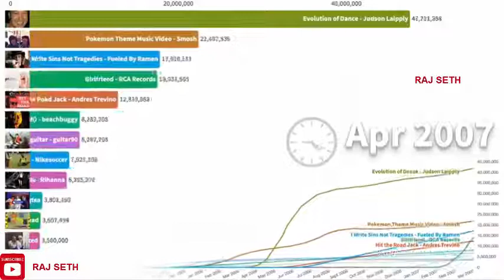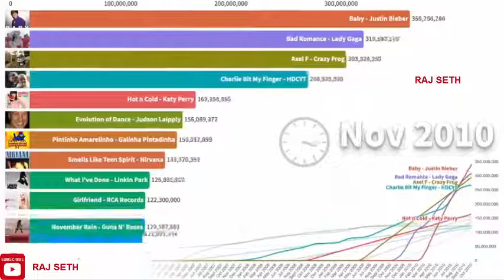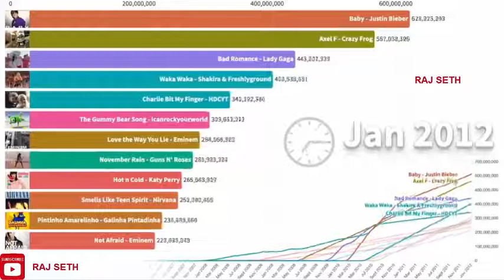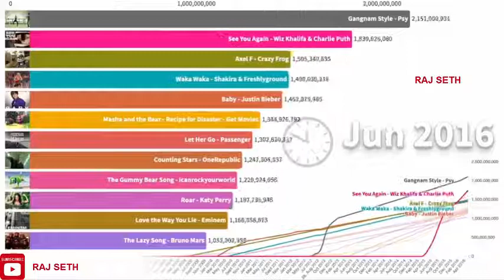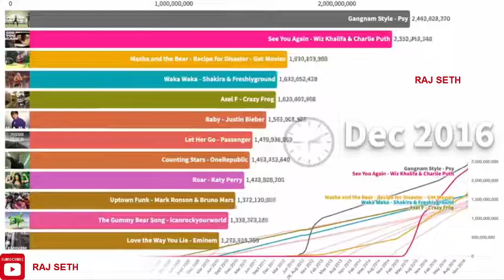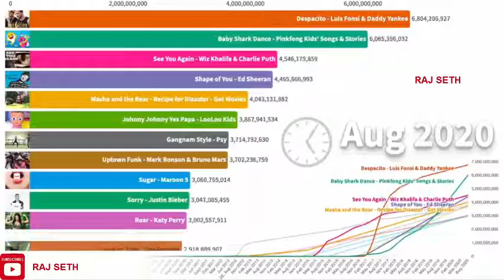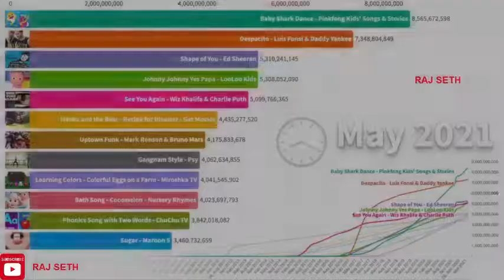Most Popular HOUSTON MARITIME ATTORNEY | accident | lawyer | Auto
Asbestos Lawyers
Annuity Settlements
Nunavut Culture
Motor Replacements
Online Colleges
Paperport Promotional Code
Online Classes
Met Auto
Neuson
Webex Costs
Futuristic Architecture
Mortgage Adviser